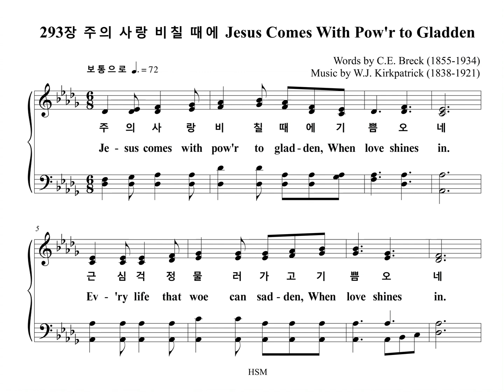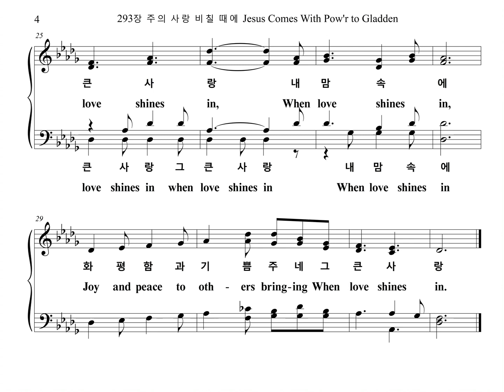293장 주의 사랑 비칠 때에 Jesus Comes With Pow'r to Gladden (Chorus Part)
찬송가 293장 "주의 사랑 비칠 때에" 합창 파트를 올립니다.
The Chorus Part of the Hymn, "WHEN LOVE SHINES IN", is uploaded.

WHEN LOVE SHINES IN

1. 주의 사랑 비칠 때에 기쁨 오네
근심 걱정 물러가고 기쁨 오네
기도하게 하시며 희미한 것 물리쳐
주의 사랑 비칠 때 기쁨 오네
그 큰 사랑 내 맘속에
충만하게 비칠 때에 찬송하네
화평함과 기쁨 주네 그 큰 사랑

2. 주의 사랑 비칠 때에 이 세상은
아름답고 활기차게 다 변하네
화평 중에 내 영혼 영광스런 새 생명
다시 찾게 되었네 그 큰 사랑

3. 주의 사랑 비칠 때에 이 세상은
어둠 슬픔 중한 짐이 다 사라져
우리들의 가는 길 밝히 비춰 주시며
복을 받게 하시네 그 큰 사랑

4. 주의 사랑 비칠 때에 그 광채가
찬란하게 우리 둘러 비치겠네
세상 모두 이기고 천국 생활 할 때도
주의 사랑 비치네 그 큰 사랑

1. Je-sus comes with pow'r to glad-den,
Ev-'ry life that woe can sad-den,
Love will teach us how to pray,
Love will drive the gloom a-way,
Turn our dark-ness in-to day,

2. How the world will glow with beau-ty,
And the heart re-joice in du-ty,
Tri-als may be sanc-ti-fied,
And the soul in peace a-bide,
Life will all be glo-ri-fied,
How the heart is tuned to sing-ing,
Joy and peace to oth-ers bring-ing

3. Dark-est sor-row will grow bright-er,
And the heav-iest bur-den light-er,
'Tis the glo-ry that will throw
Light to show us where to go
O the heart shall bless-ing know,

4. We may have un-fad-ing splen-dor,
And a friend-ship true and ten-der,
When earth vic-t'ries shall be won,
And our life in heaven be-gun,
There will be no need of sun,